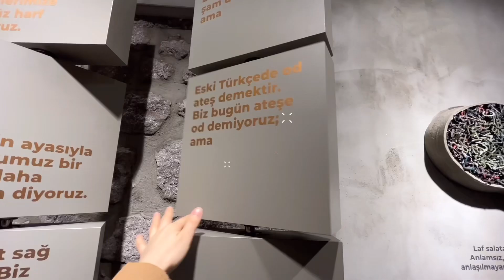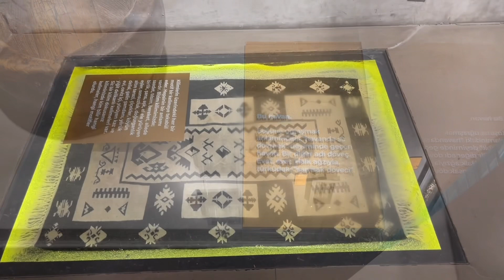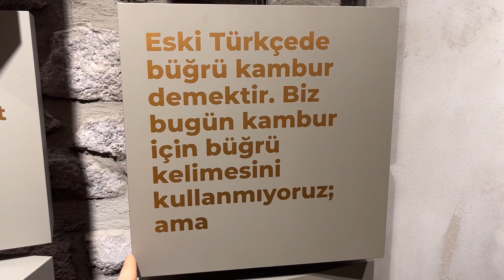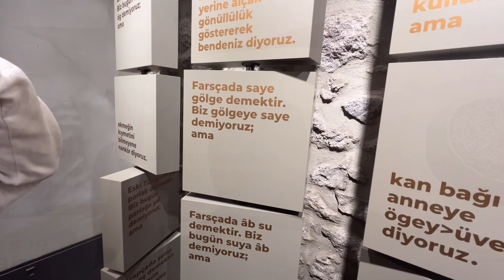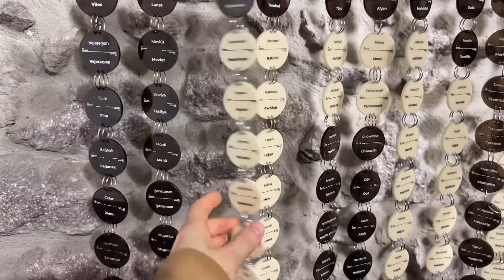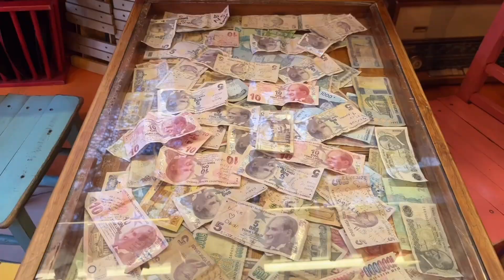ankara’da yaşam | kelime müzesi, gramofon kafe - nostaljik bir gün 📜📺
herkese merhaba!
kelime müzesine gidiyoruz bu videoda, hala gitmediyseniz mutlaka gidip görmelisiniz!
dinlenmek için de gramofon kafeyi seçtik, burayı çok severim kardeşimi de getirmek istedim:)

iyi seyirler!

edit: imovie & vllo